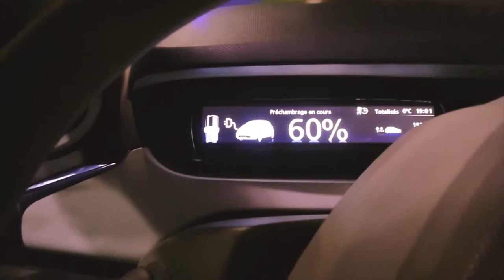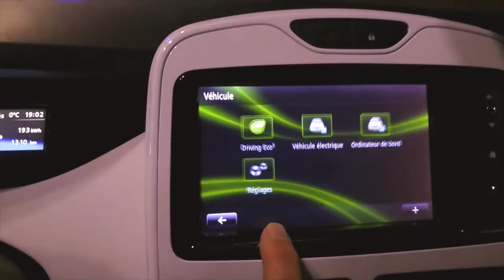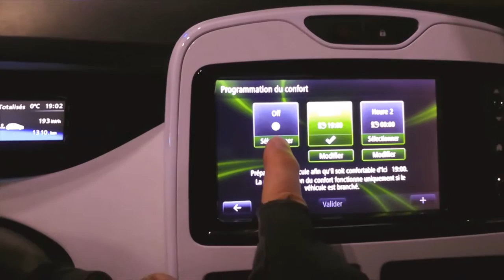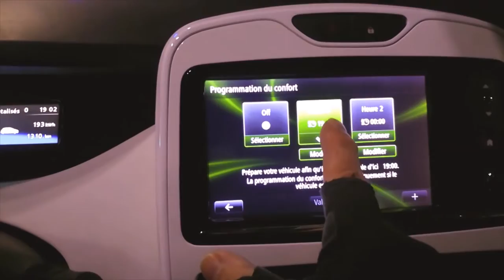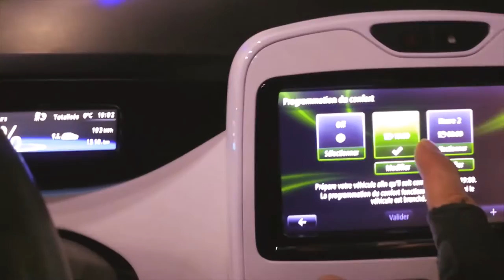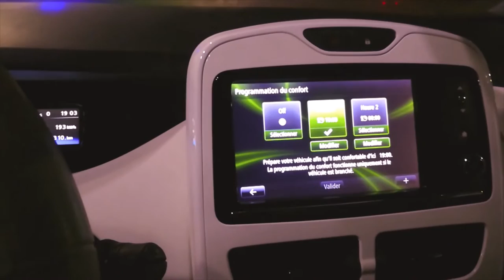52/ Par 0° sur une borne lidl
Borne T2 gratuite chez Lidl, explications & hors sujets.